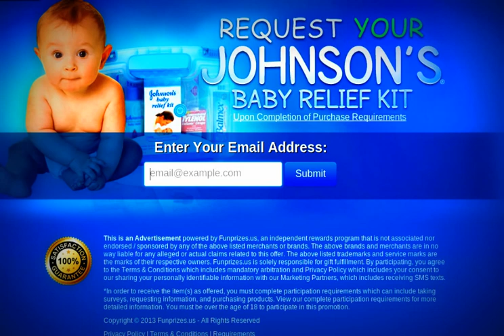Best New Baby Products in Gainesville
Find The Best New Baby Products in Gainesville. We top all the baby news stores you could shop at. You will be able to discover baby product ratings fast! Gainesville you ask if we are the child supply store near me, then yes. We have the top kid accessories of the fine toddler brands. Your items for your child is here. We have great products brand and website. We are big on baby stores.

baby news stores
baby product ratings
baby shop products
baby supply stores near me
best baby accessories
best baby brands
best baby items
best baby products brand
best baby website
best brand for baby products
best brands for baby products
big baby stores
new baby products
top baby items
top baby products brands
us baby brands
which baby products are best